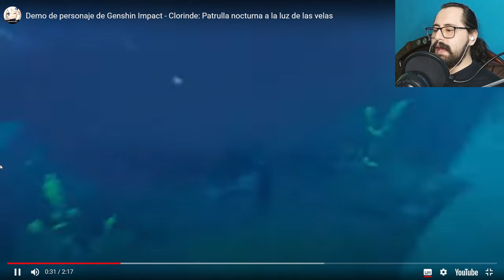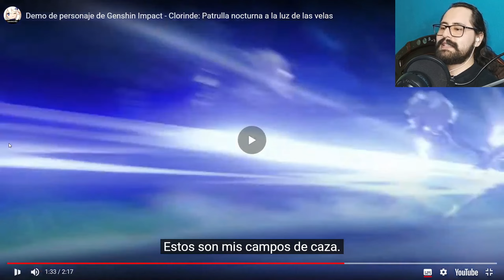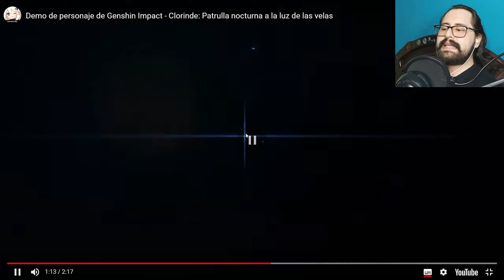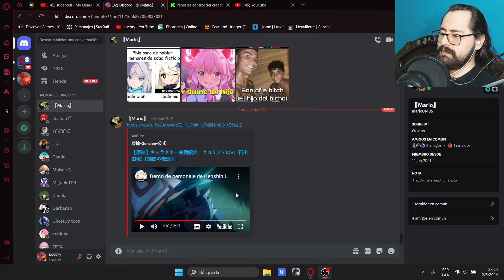Reacción a Demo de personaje de Genshin Impact - Clorinde: Patrulla nocturna a la luz de las velas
Reacción a Clorinde para genshin impact.

Entra a discord .